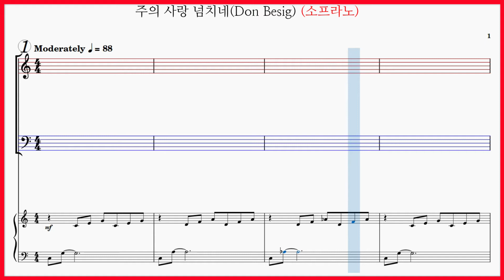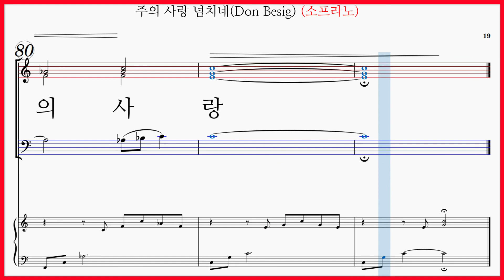[소프라노] 주의 사랑 넘치네(Don Besig) / Love Grows Here 파트연습 악보동영상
호산나 뮤직 주제별 12 Love Grows Here

주의 사랑 넘치네(Don Besig) 파트연습 링크입니다.